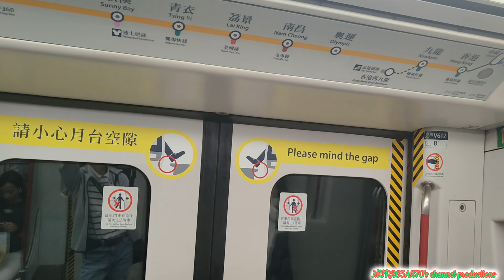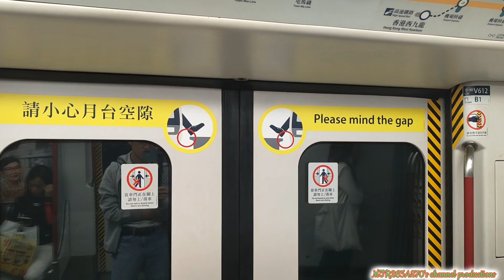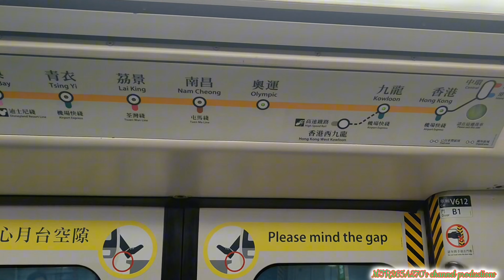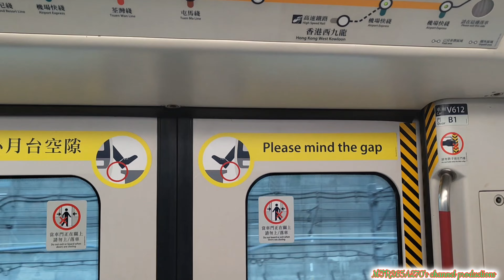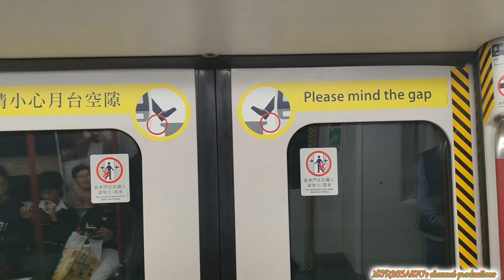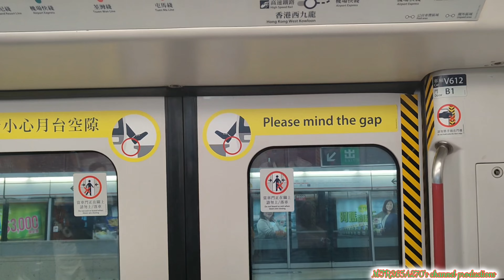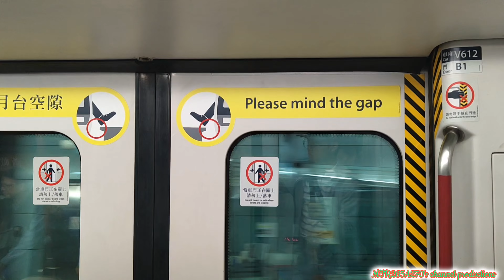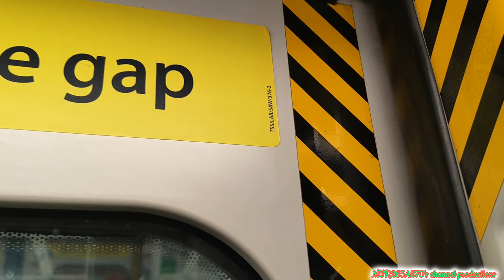[全程去大嶼山區嘅暴力山門狀態存在]TCL CAF-Train(V612/V812)香港-東涌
拍攝日期:2023年12月2日(星期六)
使用功能製作片段:CapCut
列車:東涌線CAF-Train(V612/V812)，車次447-753
全列車編組:V612-W612-X612+Y712-W712-X712+Z812-V812
目的地:由香港站起點至東涌終點站
好耐冇拍東涌線全程，你一次就係我本人呢就喺星期六當日就拍攝咗由香港站去東涌站嘅全程嘅行車片段，見到我錄影嘅時間相當之漫長聽到呢一部車嘅CAF-Train V612/V812閂門相當之暴力，途中我就遇到有人就舉手向司機是就上車就自己就睇到係閂門失敗嘅情況，唔知見到司機真係幾尊重乘客嘅需求都會開門畀乘客上車，今次我坐足全程喺星期六記錄低我自己冇直播只係正常播放嘅片段。